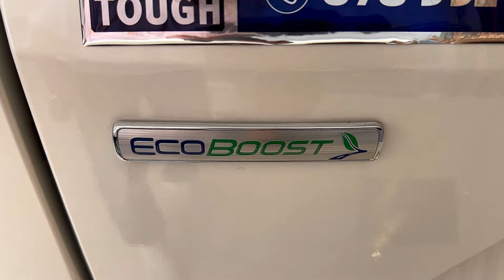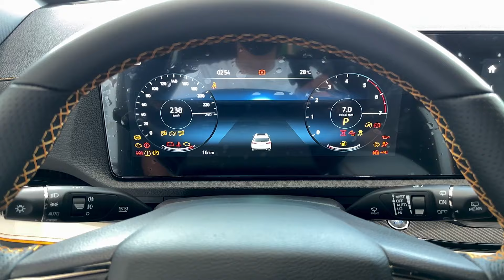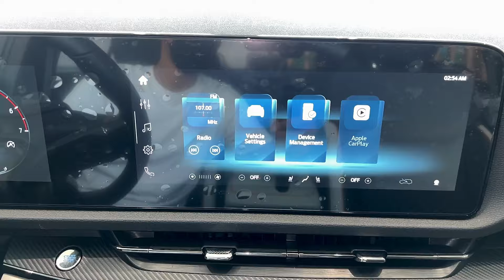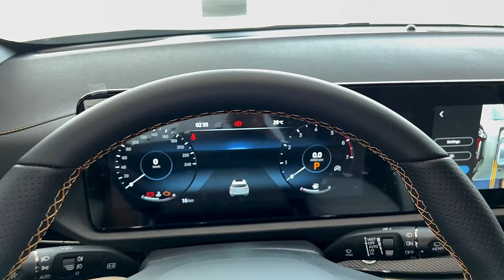New Arrival! 2025 Ford Territory Dark Edition - Comfortable Luxury Feature